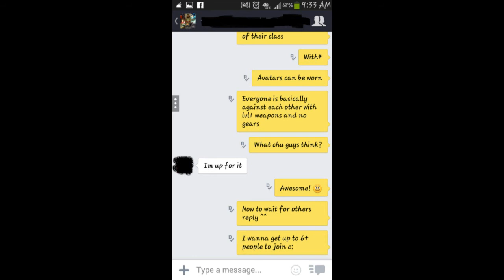Avabel Battle Royal Challenge with Guild! Part 2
Hey guys! Here's the 2nd part of our battle royal challenge! Enjoy! (Info and rules in video)